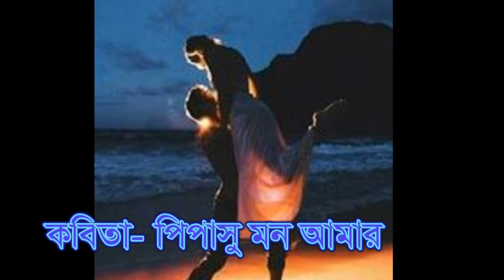পিপাসু মন আমার।প্রেমের কবিতা। কবি -আমিনুল হক আমিন(Pipasu mon amar / Aminul Haque Amin)